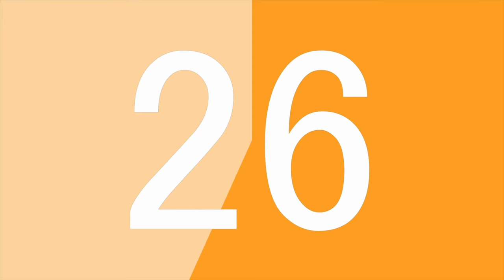Get Ready for Labor Contractions / How to Mentally Prepare for Labor Contractions / awerkingmama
Are you feeling a little stressed out about your upcoming birth? Is the idea of painful labor contractions overwhelming you because of what you have heard? Don't worry, in this video, we're going to teach you the secrets to easily get ready for labor contractions!

This ice trick will help you manage your contractions, get mentally prepared for labor and birth, and make labor contractions easier. After watching this video, you'll be prepared for your labor and birth, and you'll finally be able to get excited for birth!

W A N T  T O  W E R K  W I T H  M E ?

- Schedule a free call with our team to learn if we are a fit to work together for your birth

- Home Birth Essentials

- Labor Snack Bag Ideas

- Stages of Labor FREE Mini Course

F O L L O W  M E :

I share daily tips, tricks and education to help you have confidence to birth without fear!

M Y  M U S T  H A V E S :

- Registry Items
- Labor Pain Relief Items
- Postpartum Items
- Birth Bag Items

A B O U T  M E :

My name is Chanel and I am a Birth Doula, Virtual Doula, Childbirth Educator and Lactation Educator. My purpose is to provide you with the tools and education to have a fearless and empowered natural birth!

Thanks for stopping by to prepare yourself for birth!

You assume full responsibility for how you choose to use this information.

Always seek the advice of your healthcare provider before starting any new treatment or discontinuing an existing treatment. Talk with your healthcare provider about any questions you may have regarding a medical condition.

Nothing contained in these topics is intended to be used for medical diagnosis or treatment.